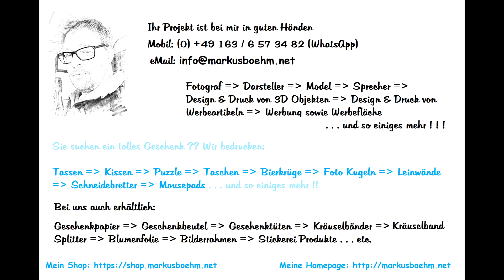++Nächtliche Mäharbeiten auf den Gleisen am Troisdorfer Bahnhof++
Auf den Gleisen am Bahnhof Troisdorf ist bis jetzt 2 Nächte hintereinander

gearbeitet worden. Es haben an den Gleisen Mäharbeiten statt gefunden.

Leider wurden die Anwohner von der Bahn nicht informiert.

Galerie: ▶️ Sceenshots

Cinnamon Services: Problemlösung, Telefonanlagen, Handy Reperatur,
Webentwicklung / Webdesign / Suchmaschinenoptimierung (SEO) . . .

▶️ Mein Equipment: ◀️

Aufnahme Datum: So. 05.09. - Die. 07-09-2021
Video erstellt Dat.
Text: MB
Foto:
Sprecher:
Kamera: MB